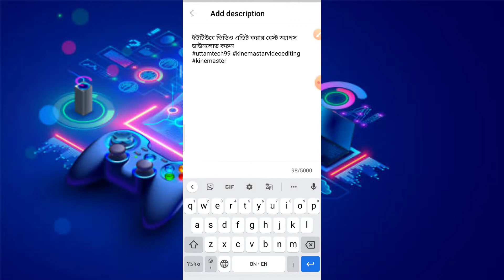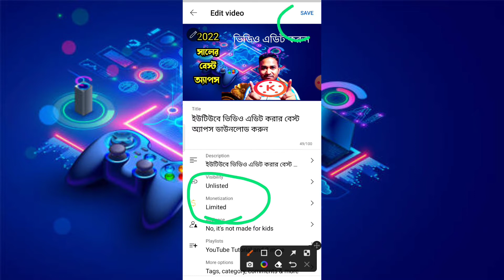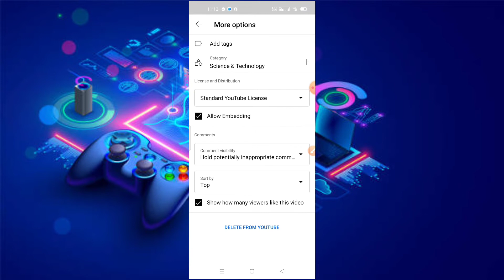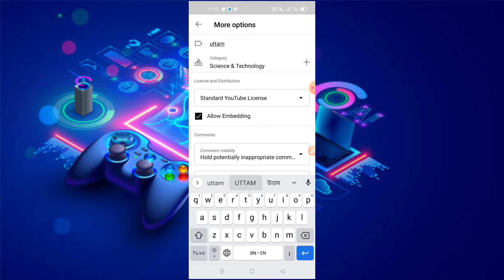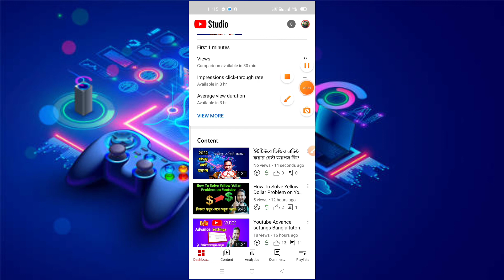How To Solve Yellow Dollar Problem on Youtube কিভাবে হলুদ ডলার রিমুভ করবো Yellowdollar remove Part 2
how to fix yellow dollar sign to green dollar sign 2022how to fix yellow dollar problem
yellow dollar icon
how to fix yellow dollar youtube video problem
how to fix yellow dollar sign
how to fix yellow monetization icon
how to solve yellow dollar problem on youtube
yellow dollars on youtube channel
Yellow dollar remove